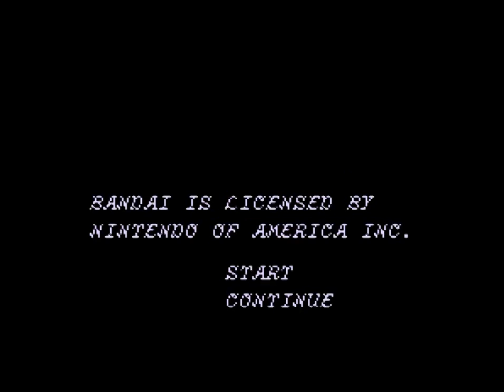Let's Play Dr. Jekyll and Mr. Hyde (NES Part 1 of 2)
In this Dr. Jekyll and Mr. Hyde NES playthrough, we inhabit the body of Dr. Jekyll and Mr. Hyde and quickly discover how much people hate scientists in this town... yeah it might be time to move. Either that or make a weapon which isn't a wussy cane... possibly using science.